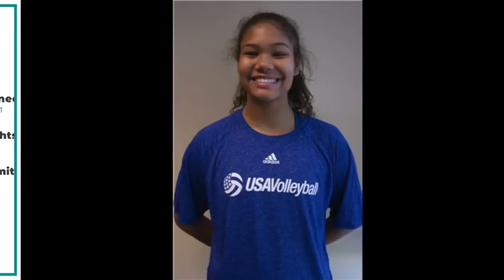Kennedi interview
Volleyball On – Interview – Lindsey Berg